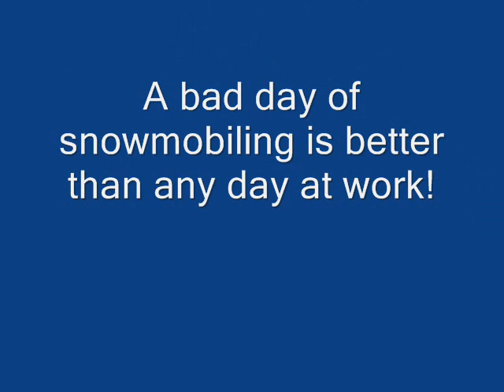Old Forge, New York